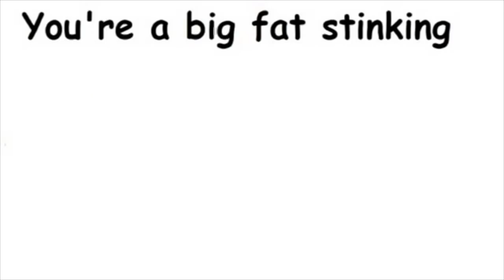Reading Mean Comments // Emily Boo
*Contains a lot of swearing. Not for the easily offended x *
Reading some of the mean and negative comments I have gotten through Youtube over the last few months.

All video clips from Youtube and owned by the respected parties.

*Patreon - If you like my channel and have $1 to spare please consider becoming a patron to help me continue my work :) Rewards include Skype calls, video shoutouts and hand written letters. Much love x

- Too Fast Alternative Clothing - code 'emilyboo'